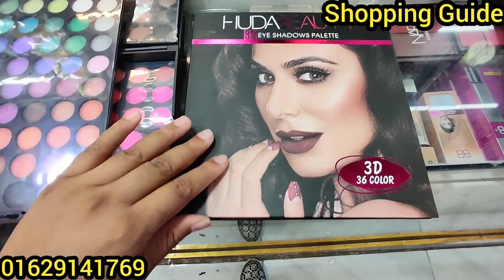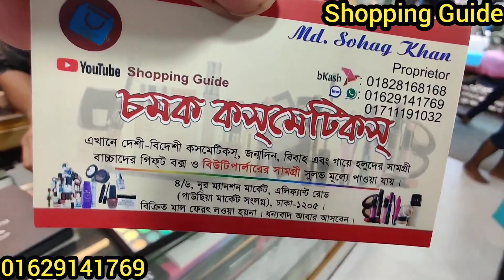বিগ সাইজের কালারফুল আইশেড প্যালেট || Buy Colourful Eyeshadow pallet at Best Price